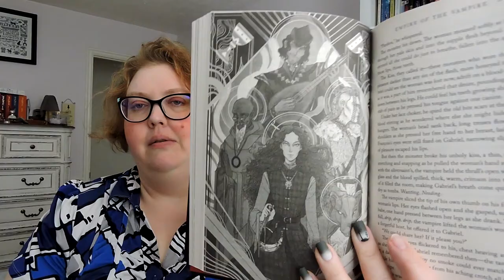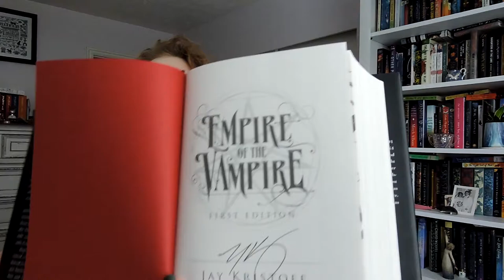September Book Haul Part 1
I was going to list the genre and the age category each book falls under (that I was able to locate), however there are too many books. YouTube has a cap on how many characters you can type, so there is not enough room to do so. I have listed the book title and the author name so you can look up more information if you would like.

Physical Books Hauled:
1 - Three Girls from Bronzeville by Dawn Turner
2 - Empire of the Vampire by Jay Kristoff
3 - The Ladies Auxiliary by Tova Mirvis

1 - The Breakers Box Set (1-3) by Edward W. Robertson
          Breakers/Melt Down/Knifepoint
2 - Second Son by Pamela Taylor
3 - The Executions by Sarah Elisabeth Sawyer
4 - When We Talk by Carrie Crafton
5 - The Ice Maiden by B.D. Smith
6 - Climbing the Coliseum by Bill Percy
7 - Murder at the Manor by Catherine Coles
8 - Captivate by Vanessa Garden
9 - Pronounced Ponce by Ray Dan Parker
10 - The Book of Secrets by M.L. Little
11 - Go the Distance by Jen Calonita
12 - Witchy Reservations by Stephanie Damore
13 - Dream Big, Stella! by Ashley Farley
14 - The Hour of Her Death by Rebecca Rane
15 - Draykon by Charlotte E. English
16 - Sei Box Set (1-3) by Ty Hutchinson (5 books in series)
          Contract:Snatch/Contract:Sicko/Contract:Contract Primo
17 - Played to Death by B.V. Lawson
18 - One for Sorrow by Sarah A. Denzil
19 - Justice Calling by Annie Bellet
20 - Premonition by Leigh Walker
21 - Deadly Motives by Ann Girdharry
22 - Speechless by Madeline Freeman
23 - The Cascade Killer by Rob Phillips
24 - Chase Tinker and the House of Magic by Malia Ann Haberman
25 - Port Danby Box Set (1-3) by London Lovett (17 books in series)
          Marigolds and Murder/Carnations and Chaos/Mistletoe and
          Mayhem
26 - Case of the One-Eyed Tiger by Jeffrey M. Poole
27 - Return to Magnolia Bloom by Paula Adler
28 - All That Was Left Unsaid by Jacquie Underdown
29 - The Boat Man by Dustin Stevens
30 - Edge of Magic by Jayne Faith
31 - The Forgiving Hour by Robin Lee Hatcher
32 - Speak No Evil by Tanya Anne Crosby
33 - Dragonfly by Resa Nelson

1 - The Rainwater Secret by Monica Shaw
2 - The Haunting of Sycamore House by Cathy Peper
3 - Man of Light and Shadows by Katherine L.E. White
4 - Trampling in the Land of Woe by William L.J. Galaini
5 - Redeeming the Prodigal by Jodi Basye
6 - Daylight by Elisa Sims
7 - The Republic of Virtue by Jefferson Flanders
8 - A Luca Mystery Series Box Set (1-3) by Dan Petrosini
          Am I the Killer/Vanished/The Serenity Murder
9 - All as the Dice by Dylan Kyle
10 - The Great Exchange by J.J. Aubrey
11 - Silhouette Changes by T.R. Gray
12 - The Blue House Raid by Robert Perron
13 - NUERA1 by Henry Sipes
14 - Brief, Horrible Moments 2 by Marko Pandza
15 - Vestmen's Gale by David McCaleb
16 - The Stepchildren by Stephanie Sparks
17 - Science Fiction Fantasies:Tales and Origins by Bill Eckel
18 - Steel Guardian by Cameron Coral
19 - Curse of the Gods by R.L. McIntyre
20 - Daunted No More by S.R. Luviek
21 - Pushing the River by Barbara Monier
22 - Across Unstill Waters by D.L. Anderson
23 - Dialogues of a Crime by John K. Manos
24 - Mine by James Russell
25 - The Body Scout by Lincoln Michel
26 - Moondrop Miracle by Jennifer Lamont Leo
27 - A Hero Dreams by Mark Ristau
28 - The Essence of Nathan Biddle by J. William Lewis
29 - The Advent of Dreamtech by Isaac Petrov
30 - Trial of Thork'tar by Jamie M. Samland
31 - Bonds That Bind by Ashley Ann
32 - The Last Bush Pilots by Eric Auxier
33 - Love and the Story by Saurav Mittal
34 - Scarlet at Crystal River by Randy Overbeck
35 - The Soul Breaker by Sebastian Fitzek
36 - Stupid Machine by Mark Niemann-Ross

Where you can find me:
Goodreads

Amazon Wishlist